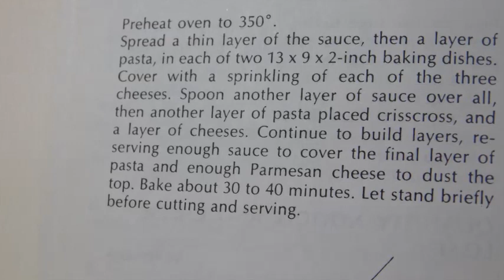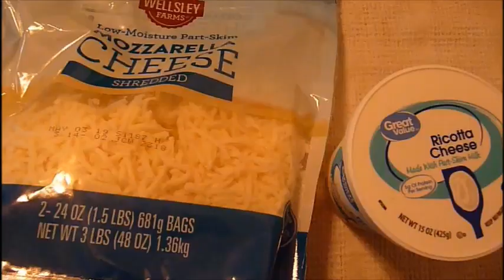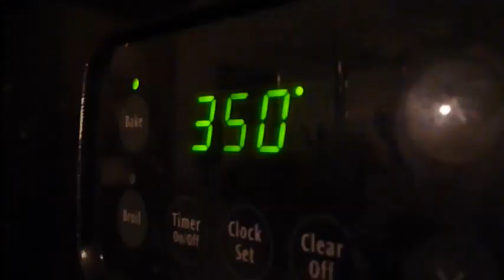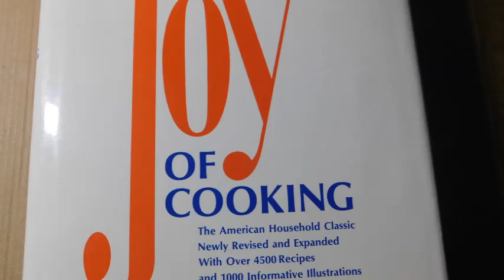Ronzoni, Oven Ready Lasagna, Easy Lasagna Recipe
Preheat oven to 375º. In a large pot of salted boiling water, cook pasta according to package directions until al dente, less 2 minutes. Drain and drizzle a bit of olive oil to prevent noodles from sticking together.
Meanwhile, in a large pot over medium-high heat, heat oil. Cook ground beef until no longer pink, breaking up with a wooden spoon, then drain fat. Return beef to skillet and add garlic and oregano and stir for 1 minute. Season with salt and pepper, then add marinara and stir until warmed through.
In a large casserole dish, spread a thin layer of meat sauce, a single layer of lasagna noodles, a layer of ricotta mixture, and a  single layer of mozzarella, then repeat layers. Top last layer of noodles with meat sauce, Parmesan, and mozzarella.
Bake 45 minutes in 350F degree oven.